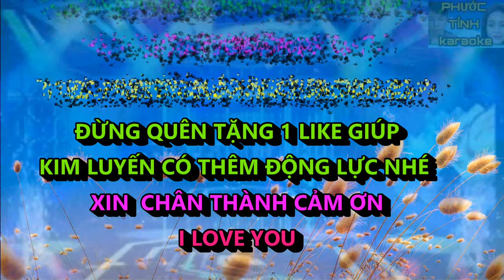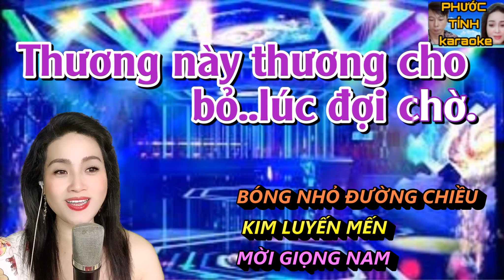Bóng Nhỏ Đường Chiều - Karaoke Song Ca Thiếu Giọng Nam - HÁT VỚI KIM LUYẾN